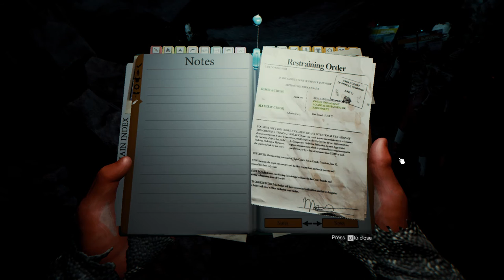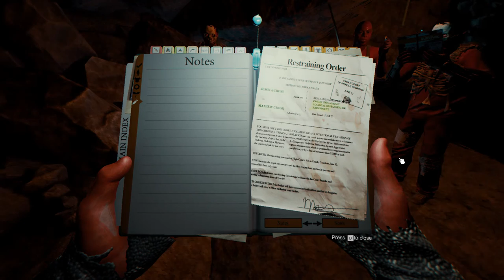The Forest | w/ Grizz1y_Bear, Jio and one_free_man! Episode 79